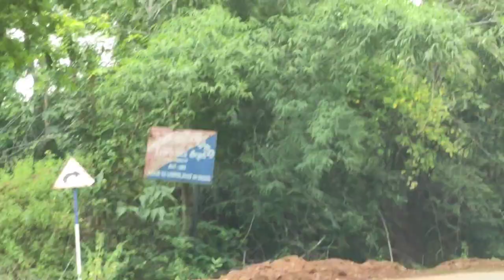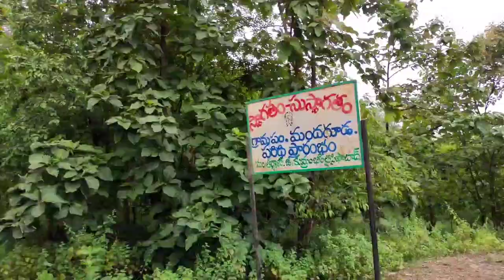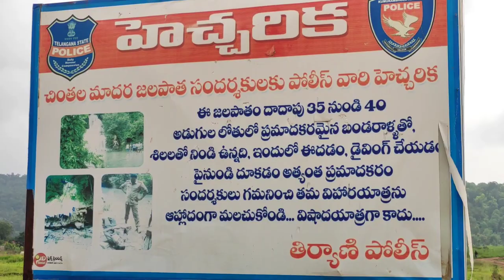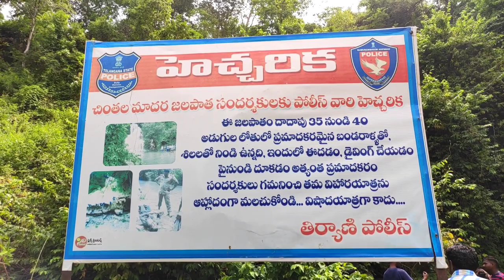Tiryani Waterfalls || Chintala Madaram Waterfalls | Best Waterfalls In Telangana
తిర్యాని - చింతల మాదారం వాటర్ ఫాల్ అందాలు || Tiryani Waterfalls || Chintala Madaram Waterfalls |Vlog
Hi friends.
We started this channel with an aim to educate people about Yogasan and food.
We can maintain good health by doing Yoga and taking good food.
Please watch our playlist in YouTube.
You will definitely like our vedios.